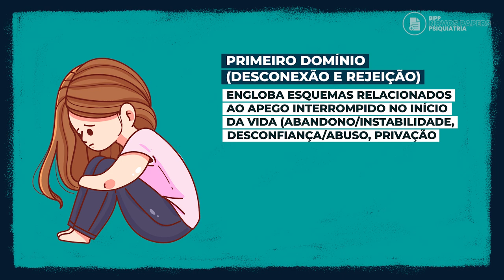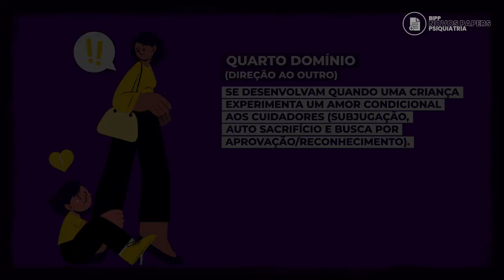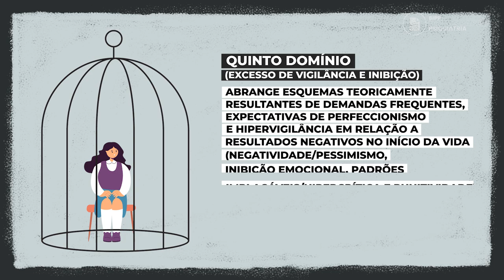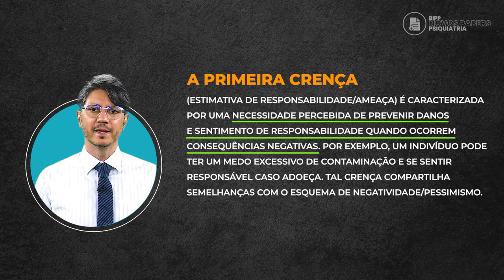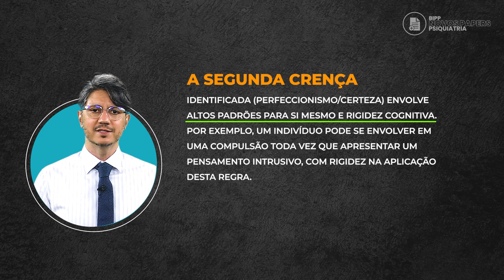"Esquemas precoces desadaptativos e TOC" - Prof. Dr. Amaury Cantilino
O transtorno obsessivo-compulsivo (TOC) é uma condição caracterizada por pensamentos, impulsos ou imagens recorrentes que são indesejados e angustiantes (ou seja, obsessões) e tentativas de aliviar essas obsessões envolvendo-se em comportamentos repetitivos ou atos mentais (ou seja, compulsões).

Apesar da eficácia das atuais abordagens de tratamento, incluindo a exposição e prevenção de resposta (EPR), aproximadamente 50% dos pacientes com TOC que recebem tratamento não mantêm a recuperação a longo prazo.

Os desfechos ruins do tratamento do TOC têm sido associados a fatores intrapessoais, como crenças centrais e traços de transtornos da personalidade.

Portanto, uma melhor compreensão da etiologia pode informar as abordagens de prevenção e tratamento.

A terapia do esquema foi desenvolvida por Young para tratar pessoas com problemas crônicos e arraigados, alterando os esquemas subjacentes. Essa abordagem integra aspectos das terapias cognitiva, psicodinâmica, centrada na emoção e Gestalt.

A pesquisa preliminar sobre a terapia do esquema no TOC mostrou resultados favoráveis, particularmente para aqueles que não responderam a outros tratamentos.

Esta revisão sistemática e meta-análise buscou estender essa pesquisa, aumentando a compreensão dos esquemas mais fortemente endossados por indivíduos com este transtorno.

Curiosos para os resultados? Venham conosco em mais um episódio inédito e exclusivo do BIPP/NOVOS PAPERS EM PSIQUIATRIA, com o PROF. DR. AMAURY CANTILINO!

ASSINE O BIPP PRIME E DESFRUTE DA MELHOR EXPERIÊNCIA DE ENSINO!

Siga de olho na sua revista mensal de Neurociências e Psicofarmacologia Prática (BIPPZine)